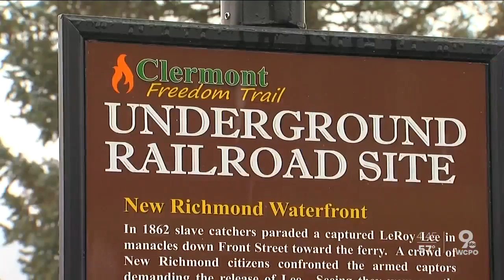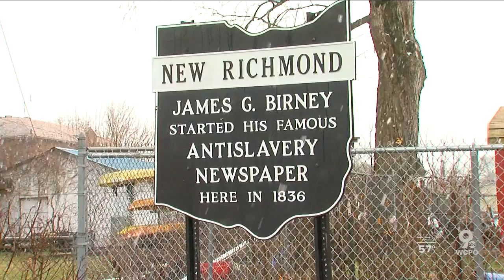New Richmond provided freedom and diversity -- 200 years ago